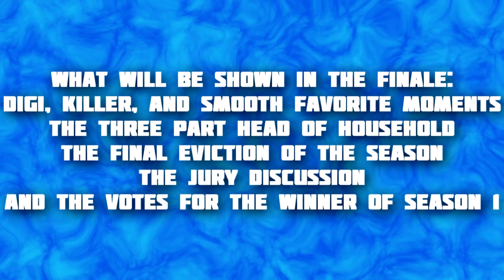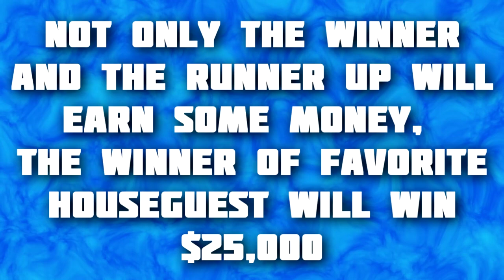Big Brother Minecraft - Season 1 - Episode 15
Who will win the final power of veto of the season and will it be used to save either JP or Smooth from the block, and who becomes the sixth member of the jury? Find out now.

Houseguests:
Charge - Chargestone96
Danny - DannyTheGoofy
Dekt - dekt1347
Digi - 64Digiman
Jay - Vinaka
JP - JPXC
Killer - KillerPieEater07
Kirby - Kirbykid_Gaming
Lolzy - LolzySeaN
MacArthur - masterfy24
Smooth - SmoothMister
Teemo - TeemoTime